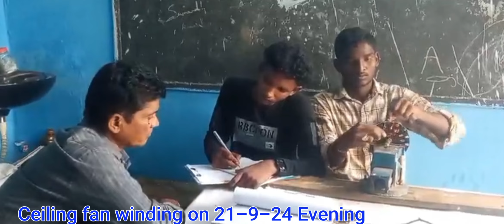23 September 2024